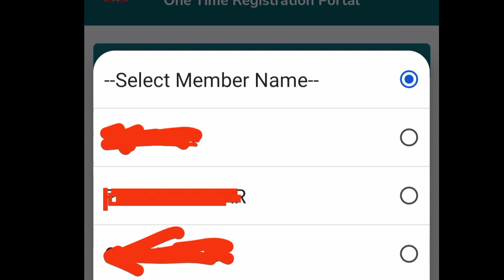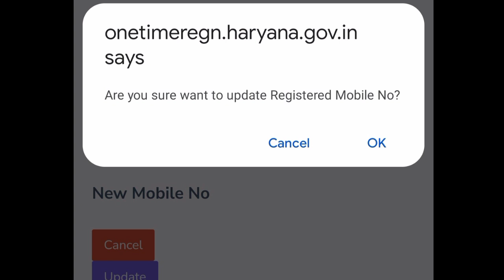CET Form Me Mobile Number Kaise Change Karen | How to Change Mobile Number in CET Application Form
CET Form Me Mobile Number Kaise Change Karen | How to Change Mobile Number in CET Application Form | CET Haryana Mobile Number Correction
haryana cet from correction